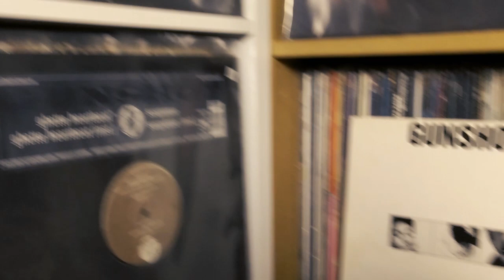Gunshot SCRATCHED (Burn Cycle)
I decided to film the scratches i did for legendary UK crew Gunshot, as you can tell by the record wall i'm a bit of a fan to say the least!

Support the amazing new track 'Burn Cycle' now feat. cuts by yours truly  :)